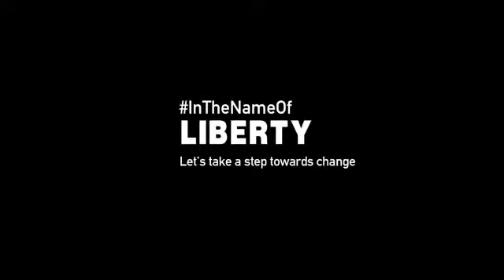Independence day 2020 | fir se muskaraega India | Change in society & in thinking | UPSC